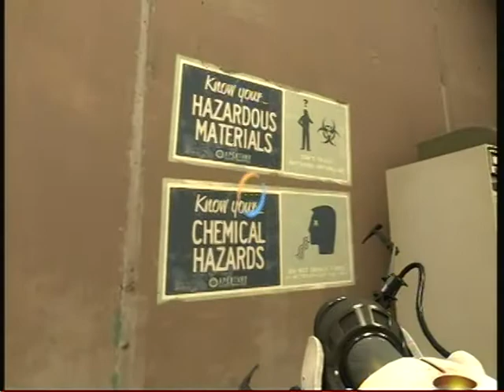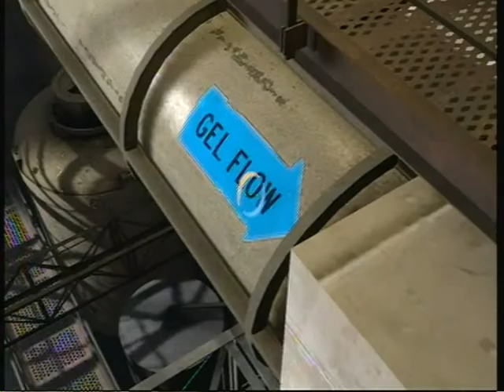Portal 2 - Alpha (Pt. 11)